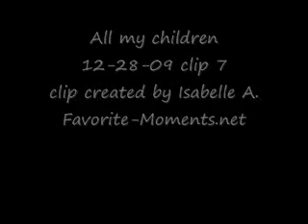AMC 12/28/09 part 7